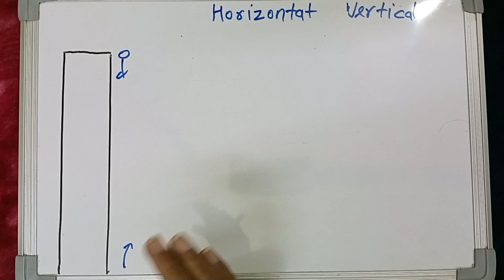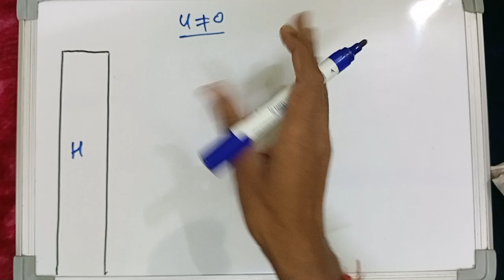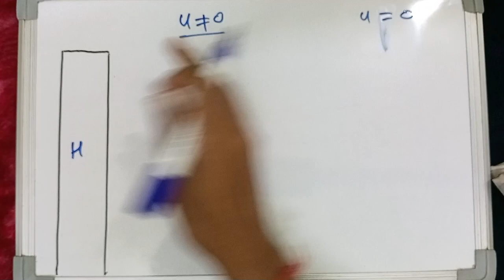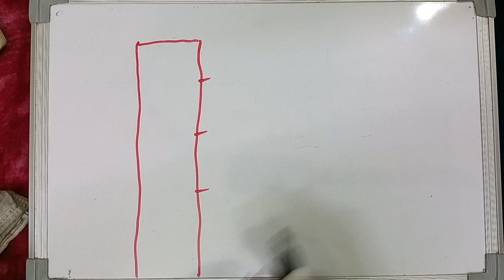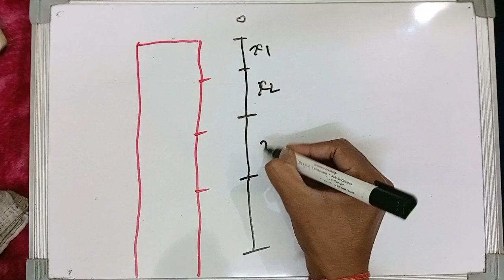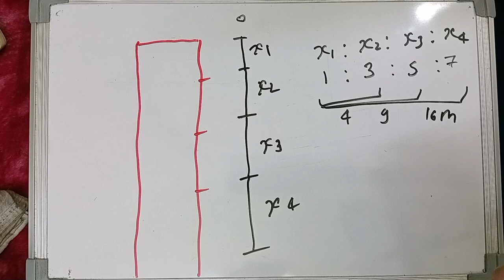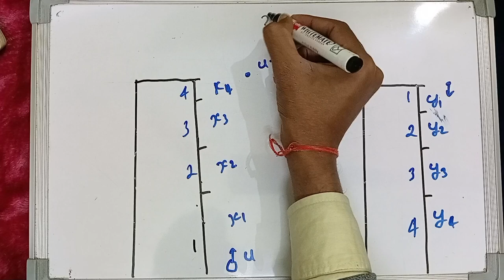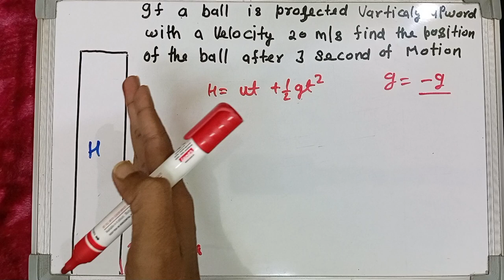Projection Of Body From Top Of The Tower | Motion Under Gravity|Newton's Law Of Motion | Neet